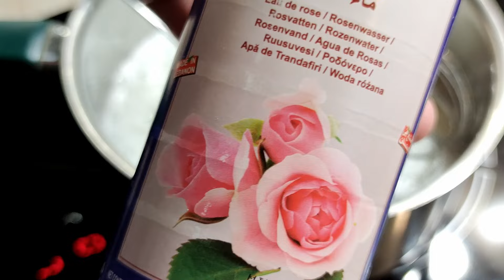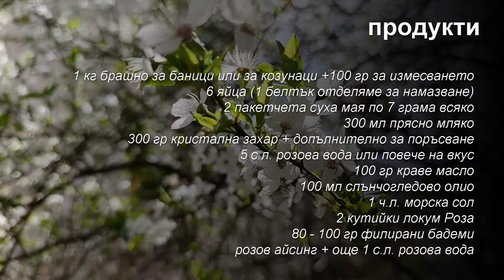Ароматен розов козунак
Здравейте,
Спомням си преди години как си мислех, че месенето на козунак е доста обезкуражаващо и тежко занимание, нерядко с разочароващ резултат. Затова използвам случая да ви уверя, че това далеч не е така и, дори и да нямате опит, да ви насърча да опитате да омесите  свой собствен козунак. Ето този например…
Отдавна в ума ми се върти една идея за пухкав и ароматен розов козунак и много исках да я тествам. И понеже розовите зюмбюли и розовите иглики на двора цъфнаха, реших, че е дошло времето на розовия козунак. И понеже месенето на козунак отнема известно време, запретвам ръкави веднага.
Ето какво е нужно:
1 кг брашно за баници или за козунаци +100 гр за измесването
6 яйца (1 белтък отделяме за намазване)
2 пакетчета суха мая
300 мл прясно мляко
300 гр кристална захар + допълнително за поръсване
5 с.л. розова вода или повече на вкус
100 гр краве масло
100 мл слънчогледово олио
1 ч.л. морска сол
2 кутийки локум Роза
80-100 гр филирани бадеми
розов айсинг + още 1 с.л. розова вода

Непременно опитайте!
Бъдете здрави и се радвайте на малките неща.